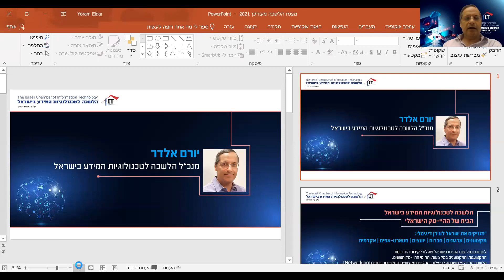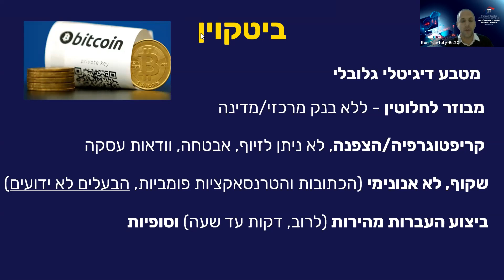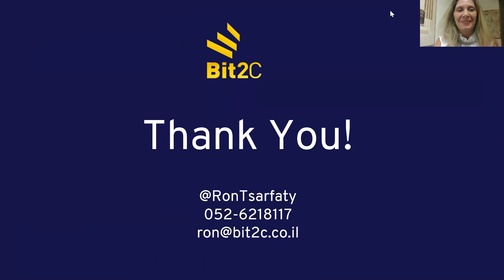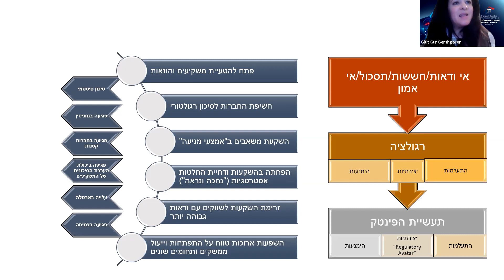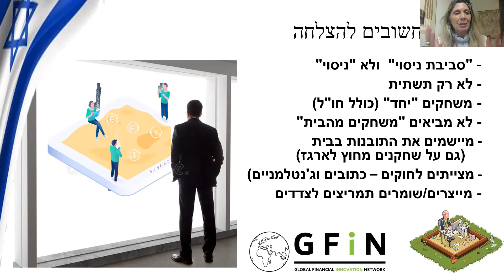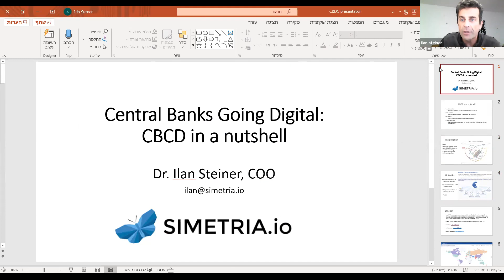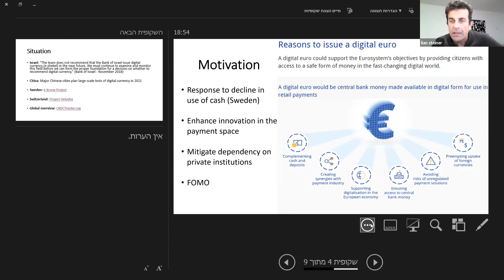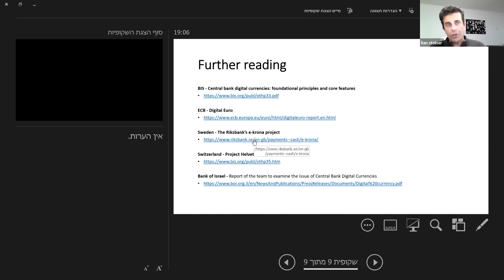"ובינר "רגולציה , בלוקצ'יין ומה שביניהם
מרכז מצוינות בלוקציין של הלשכה לטכנולוגיות המידע פתח את שנת 20212 במפגש "רגולציה , בלוקצ'יין ומה שביניהם". במפגש לקחו חלק מעל ל- 100 משתתפים
עם ההתקדמות הטכנולוגית השינויים והתמורות בעולם הפיננסי, חלה התקדמות  בשירותים של חברות פרטיות לפעולות פיננסיות מבוזרות העברת כספים וביצוע עסקאות. ההעדפה הזו מאתגרת את המסגרות הרגולטוריות הקיימות. לכן, רגולטורים ברחבי העולם בוחנים את הדרכים הנכונות לאפשר שירותים חדשניים ושוקלים מנגנוני פיקוח על תעשיית הפינטק בכללותה ובפרט על תחום הבלוקצ'יין  ויישומיו. במפגש סקרנו את האתגרים הקיימים בתהליך אימוץ החדשנות, המכשלות העומדות בפני הפועלים בתחום והכלים להתמודד עימם, למדנו רבות מהרצאותיהם של עו"ד רו"ח רון צרפתי מ BIT2C, עו"ד רו"ח יגואר,א גל, דר' גיתית גור גרשגורן ודר' אילן שטיינר מסימטריה.
מקווים לראותכם במפגשים הבאים של מרכז מצוינות הבלוקצ'יין.